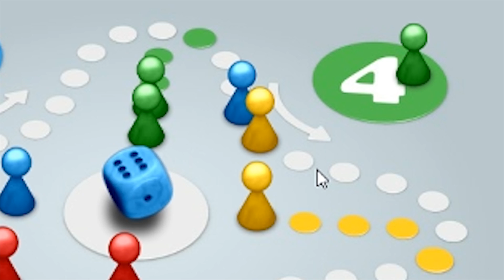Twitch Highlights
Musik ►
Makio & DEXÆS - T-Strike